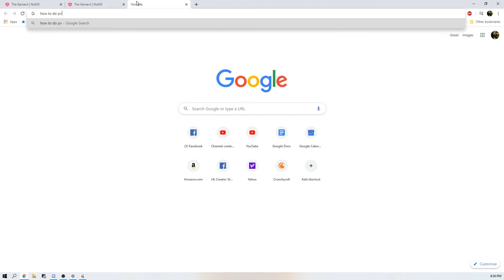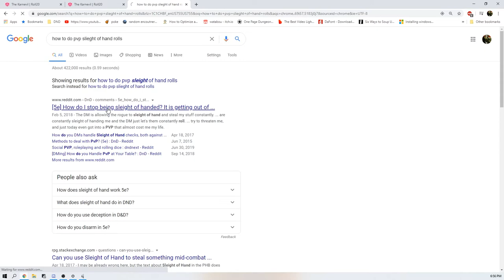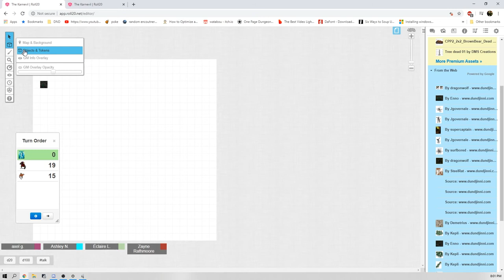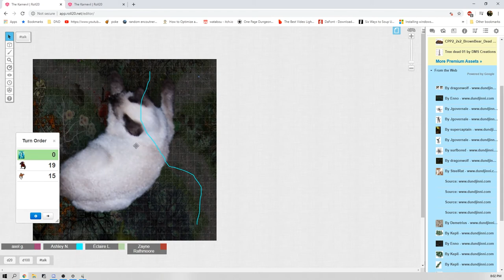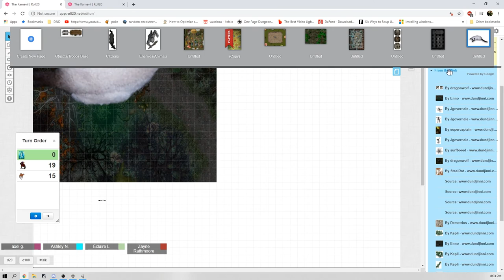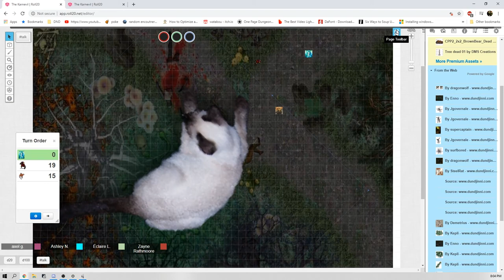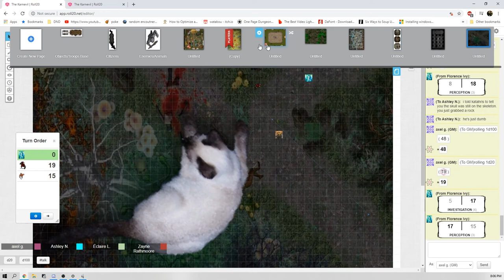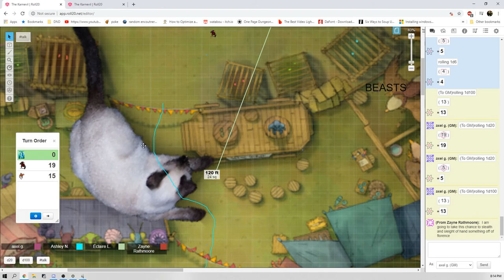Karnevil Mask Or Raid Ep. 18 : All The Hints and Then Some | Axel Grave | Dungeons & Dragons 5e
The illusion continues to unravel as the buildings of the Karnevil themself fade and waver the effect slowly growing weaker. Despite the logical becoming illogical, the illogical proves to be reality as a new enemy shows its whiskers.